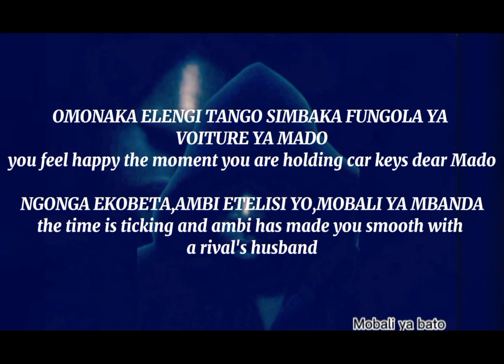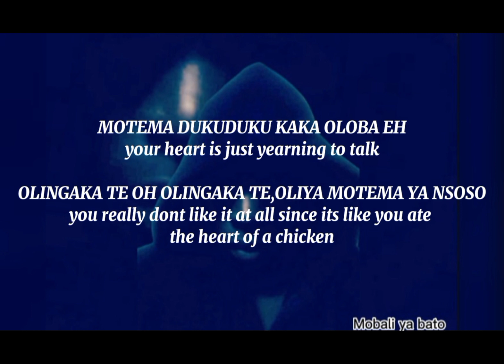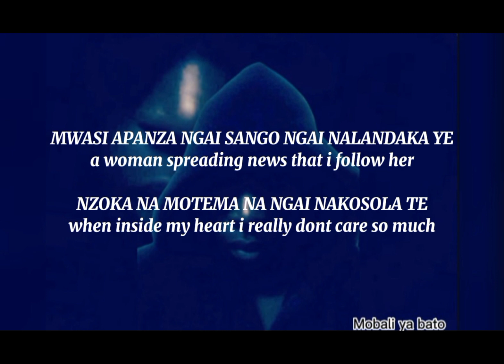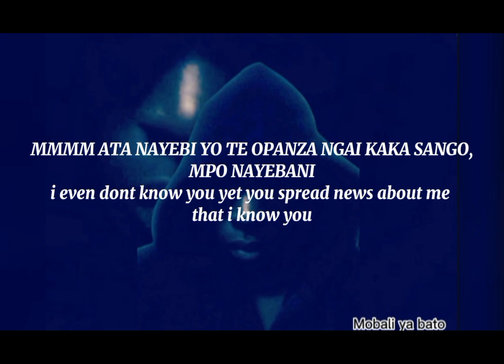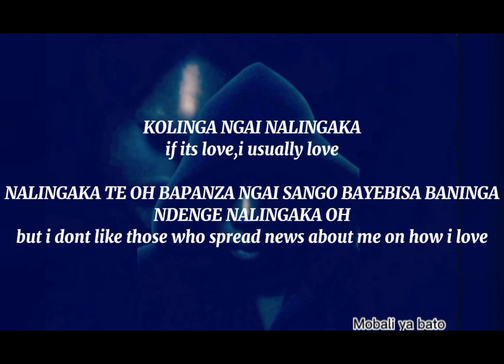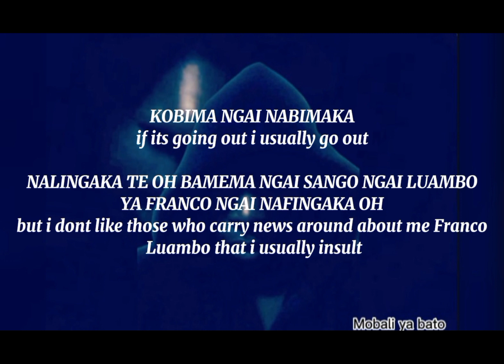FUNGOLA YA MBANDA LYRICS TRANSLATION